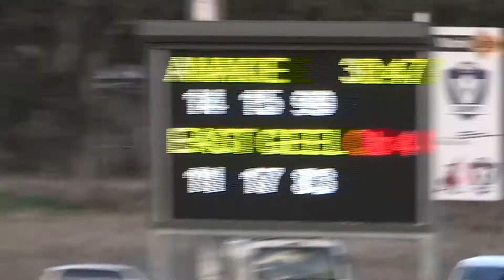R4 Ana v East 4th Qtr 29 4 17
GDFL Football